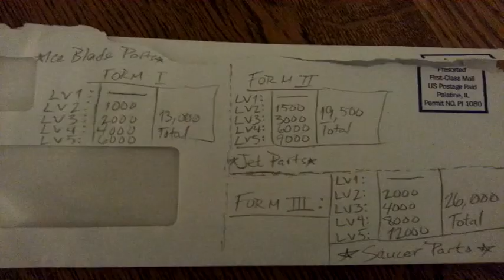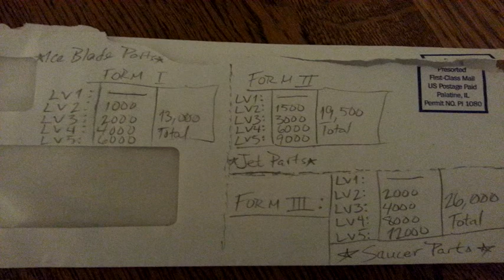Evolution: The World of Sacred Device - Part 19 - Final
This is the final episode of Evolution: The World of Sacred Device. I thank you guys for watching and hope you stick around for the second game which will come out some time in the near future. Peace out!